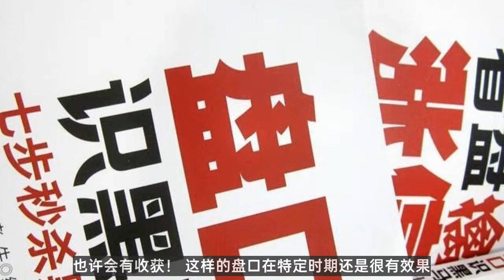足彩教程|推荐一个近期亚盘非常典型的愿意出平局的盘口，大家共勉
联系微信：li13141188li